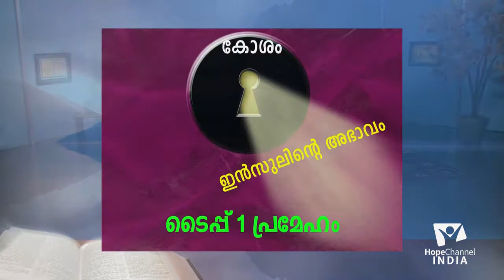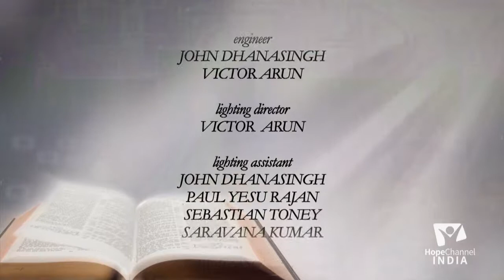05 Healthy way to Heaven - Diabetes - Part I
Heaven is a place that all of us have the desire to go to one day. The second most desire of our hearts is to be Healthy all through our life. Join Mrs. Mary Thomas in the series “Healthy way to Heaven” with Dr. VA Thomas as they discuss on how to remain healthy in this world as we prepare to go to Heaven.

Language: Malayalam

Recorded at Hope TV India.